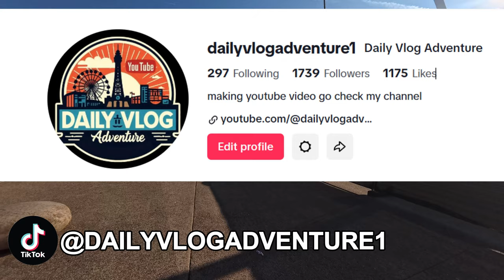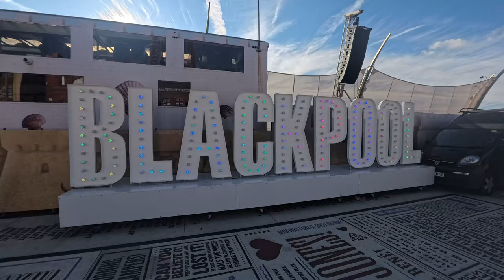Blackpool is now out of bounds to the Public!!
In today's video, we dive into the shocking news that Blackpool is now off-limits to the public! What does this mean for tourists and locals alike? Join us as we explore the reasons behind this decision and what it could mean for the future of this iconic seaside town.

PLAY LIST
Blackpool

Blackpool nightlife

Video uploaded & owned by D-V-A